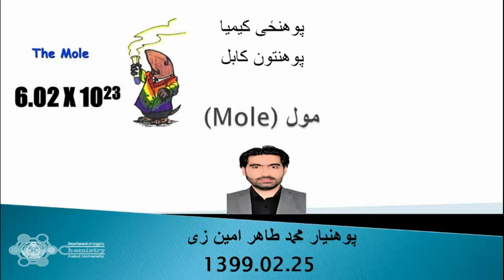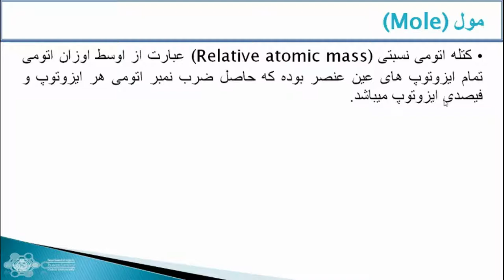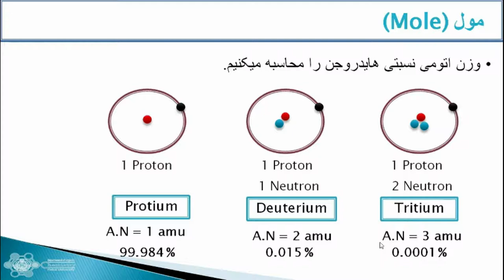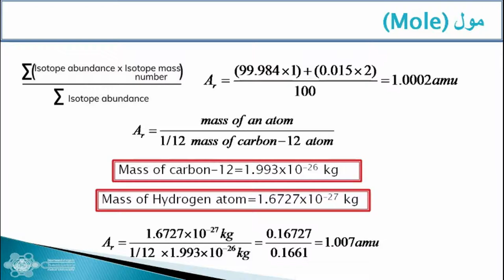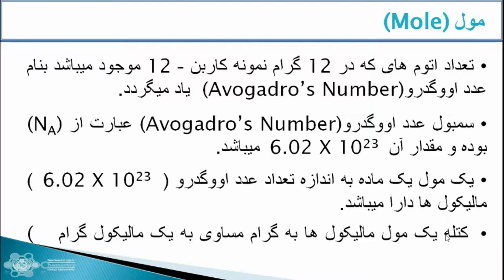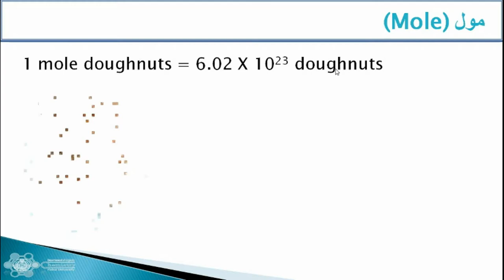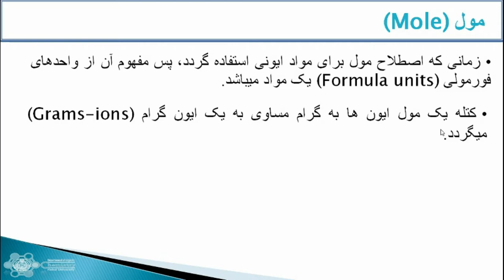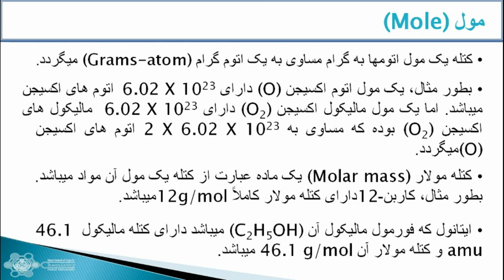Introduction to Mole.mp4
در این لکچر برای شما مول، اتوم گرام، مالیکول گرام، ایون گرام، کتله مطلقه اتوم و کتله مطلقه مالیکول توضیح میگردند.